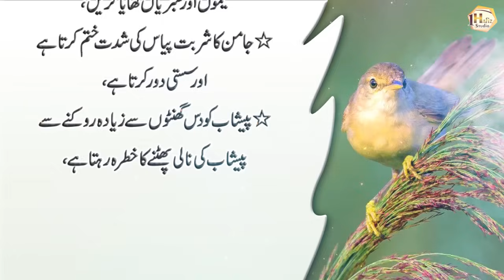Apply almond oil to brighten the skin (Best Inspirational Quotes Collection) - Life Changing Quotes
1 Hafiz Studio brings you life-changing things every day, so support it.

1HafizStudio